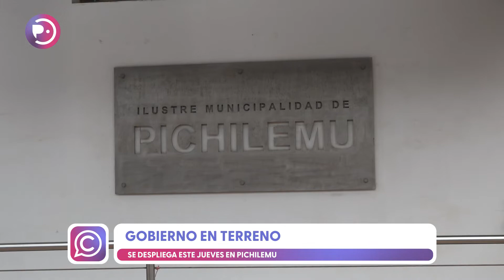Invitación a nueva Feria de Servicios Públicos en Pichilemu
Este jueves 28 de julio la Delegación Presidencial de Cardenal Caro invita a toda la comunidad a una Feria de Servicios Públicos del nivel regional que se instalará en el frontis de la I. Municipalidad de Pichilemu, entre las 09:30 y las 13:00 horas, en el marco del Programa Gobierno en Terreno.  La iniciativa está encabezada por el Delegado Presidencial Carlos Cisterna Pavez, junto al Alcalde de Pichilemu Cristian Pozo.